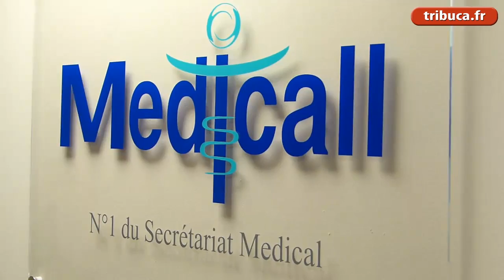Medicall, simple comme un coup de fil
Près d'Antibes, Medicall est devenu l'un des leaders nationaux du secrétariat médical. P-O Burdin, complément du N°828 de Tribune Bulletin Côte d'Azur